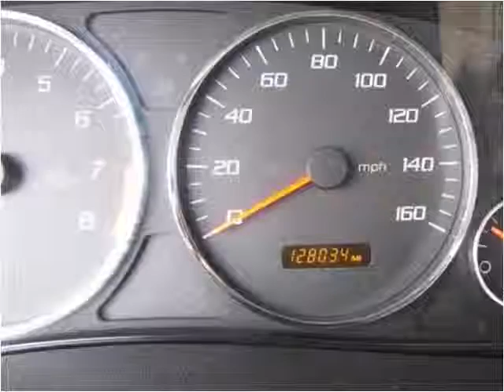2005 Cadillac CTS Used Cars Nixa MO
This 2005 Cadillac CTS is available from Lipscomb Auto Group.